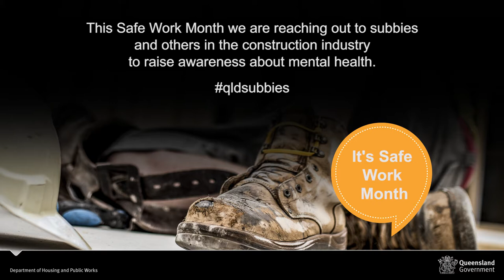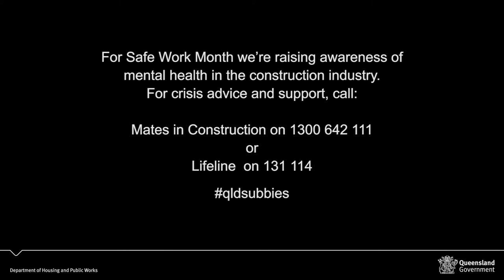Safe Work Month 2016 - Members of Queensland's construction industry talk about the hardships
As part of Safe Work Month we spoke to members of Queensland’s construction industry about the personal hardship their mates are experiencing. Jorgen from MATES In Construction, Penny from Master Plumbers Association of Queensland, Juanita from Support Your Subbies and John from Yellow Block Road all share their perspective.